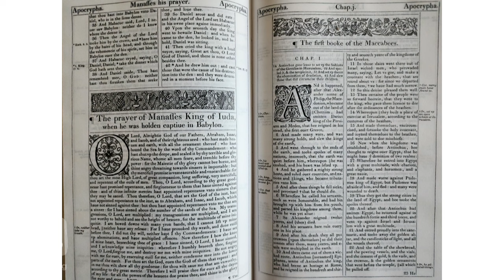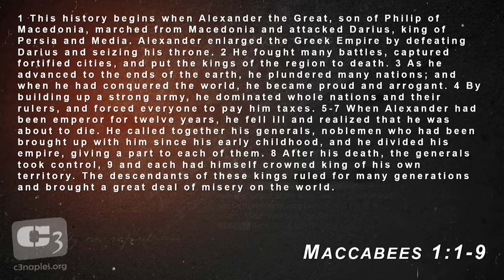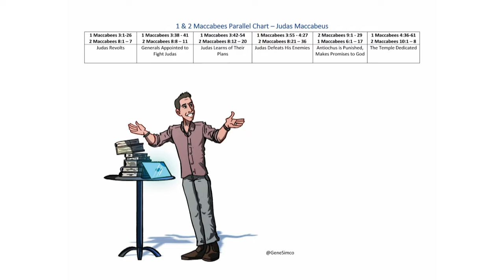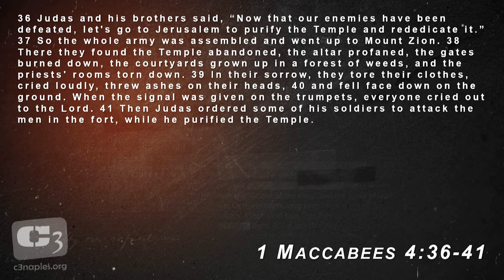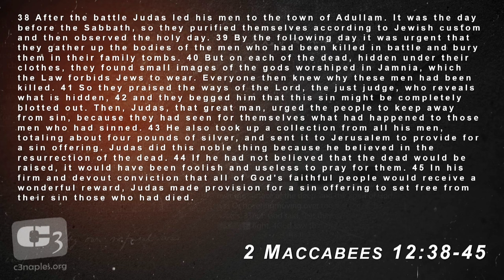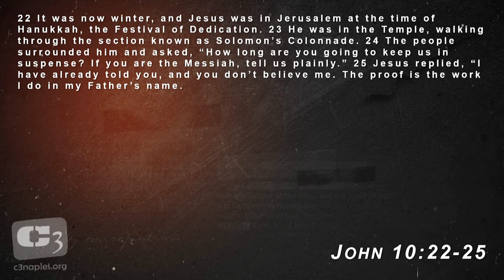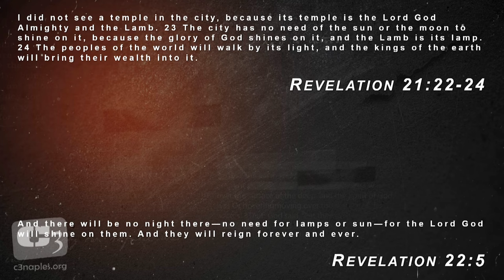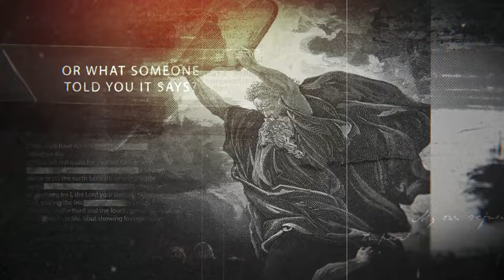Maccabees, Hanukkah & Jesus - The Light of The World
Maccabees, Hanukkah & Jesus - The Light of The World with Gene Simco